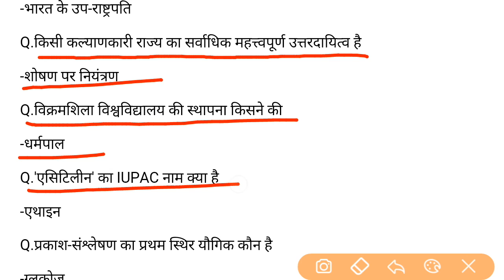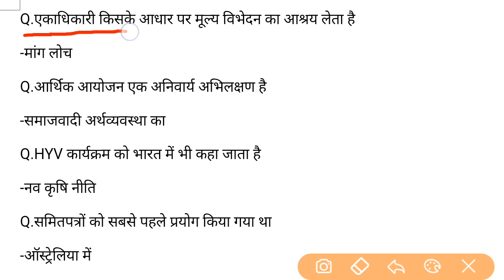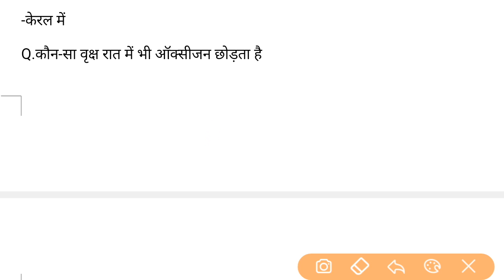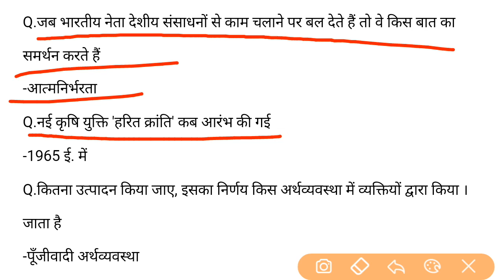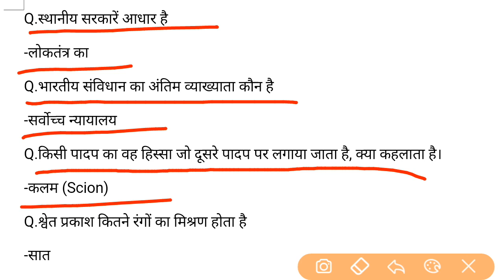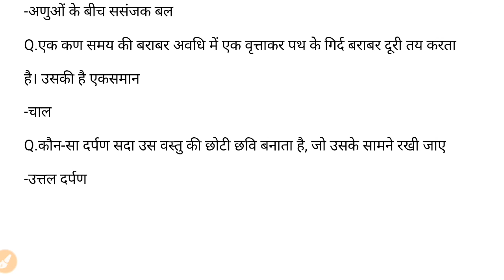पिछले 15 वर्षों में SSC Gd में सबसे ज्यादा बार Repeat 50 Gk Questions | रट ले इन्हे